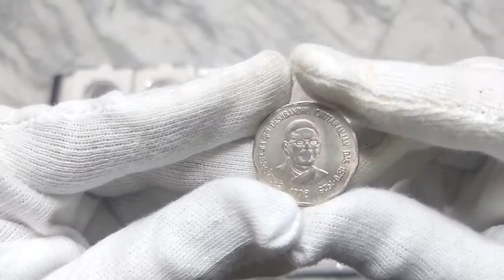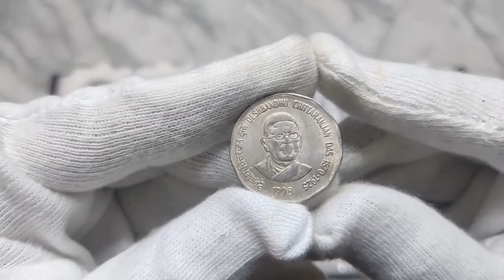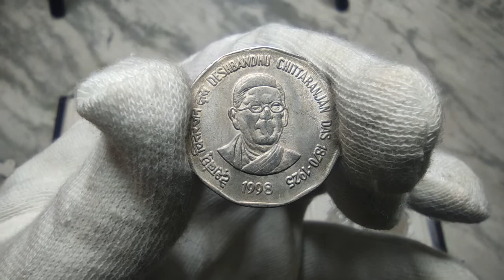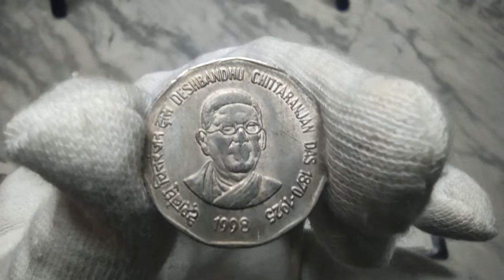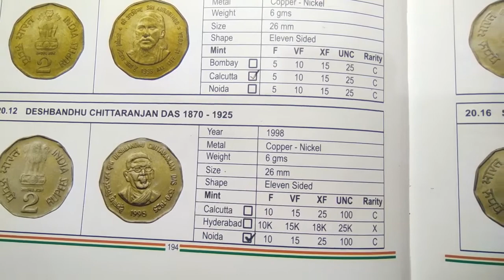Most Valuable 2rs Coin | 2 টাকার সবচেয়ে দামি কয়েন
Know all about most_valuable 2_rupees_coin.

Topics:
1)2 rupees coin values
2)Old Note and coin Sell Direct Buyer.
3)2 rupees old coin price
4)Sell 2 Rupees coin value 2 lakhs
5)Sell old coin & note online
6)2 Rs 1998 chittaranjan das coin
7)Sale old coins and notes directly
8)2 rupees coin India
9)Rare 2 rupee coin value Kolkata
10)Sell 2 Rs old coins to buyer in high price
Timestamp
00:00 Intro
00:15 general info
00:42 2rs CR Das coin details
02:48 Value of c r das coin
04:15 Last Part